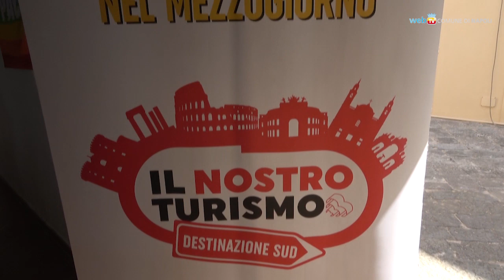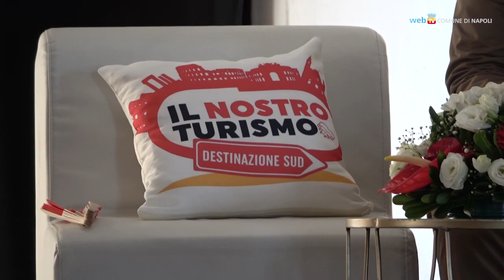Turismo al Sud, un convegno a Castel dell'Ovo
Si è svolto oggi nella Sala Compagna di Castel dell'Ovo, il convegno "Il turismo come opportunità di occupazione per il Mezzogiorno", organizzato da FILCAMS CGIL, ultima tappa di "Destinazione SUD", una serie di incontri sul futuro del turismo nel meridione. Nel corso del dibattito si è discusso delle prospettive di ripresa dopo due anni di limitazioni imposte dall'emergenza COVID e delle azioni necessarie per garantire ai lavoratori del settore maggiore stabilità e sicurezza.